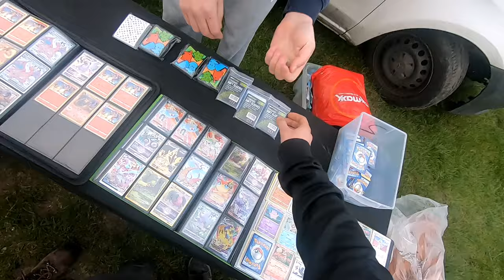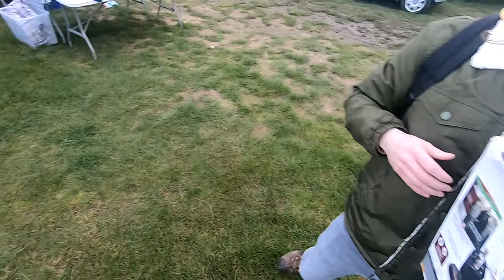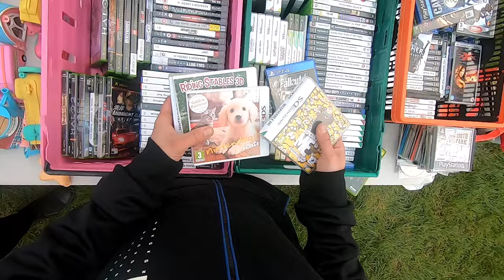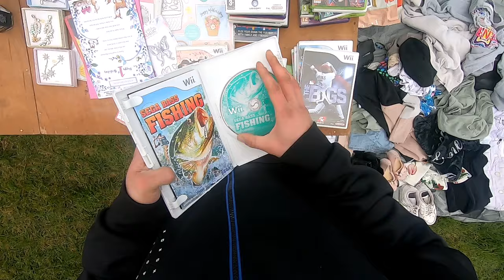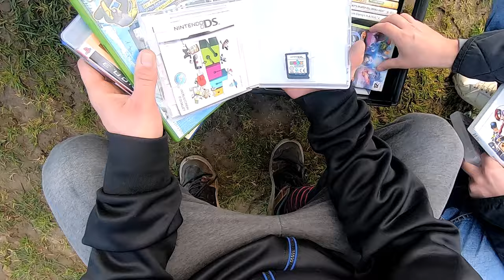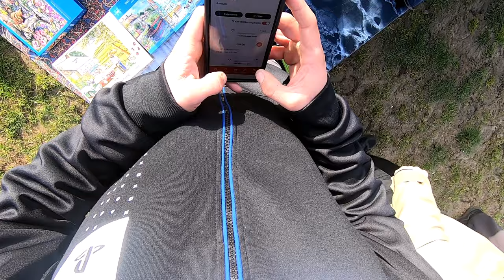BARGAIN Retro at the Boot Sale!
In this week's car boot sale hunting episode, Ed is joined by @Coxtheman as they at last hit the grass boot sales for the first time in 2024!

Expect video game bargains galore, mint condition consoles, boxed retro  and much more!

Pick up's follow the hunt...

CREDITS:
GoPro: Ed
Edit: Ed
Beats by JappaFX
Intro and outro graphics by JappaFX

Follow me on the socials @edhunts.yt